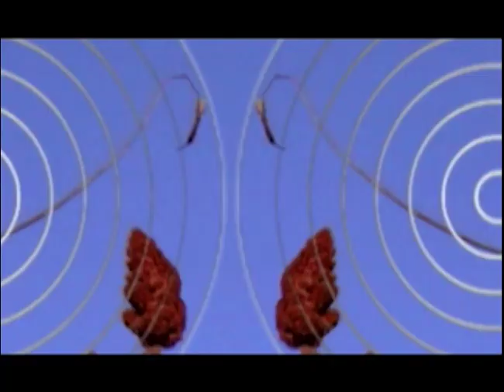ABSENTSTAR EPK 2007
I edited this project for Sony Music.